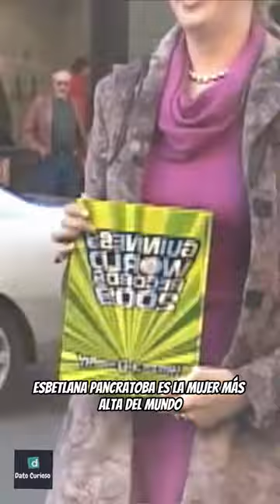Svetlana Pankratova La MUJER Con Las Piernas Más Largas del Mundo 😲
🔴 Hoy en dato curioso te mostramos una de las personas más altas del mundo, mujeres más altas del mundo, hombres más altos del mundo, revisa personas que nunca pararon de crecer; para más vídeos como estos revisa nuestra lista de reproducción de shorts y síguenos en Tiktok.

10 Personas Que NUNCA Pararon De Crecer 😨